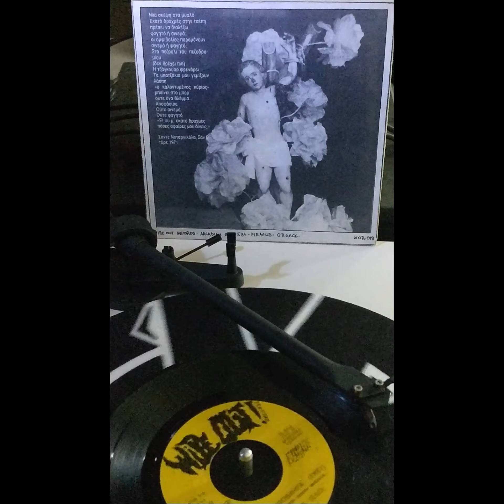Κοινωνικά Απόβλητα; / Eitilop Pots ‎– Retous Metamodernus! SPLIT 7" (1989) [VINYL RIP] *HQ AUDIO*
Tracklist

A1 – Κοινωνικά Απόβλητα; Φολκλόρ
A2 – Κοινωνικά Απόβλητα; Πυρηνική Ζωή
A3 – Κοινωνικά Απόβλητα; Νεκρή Νεολαία
B1 – Eitilop Pots Midnight
B2 – Eitilop Pots Fool